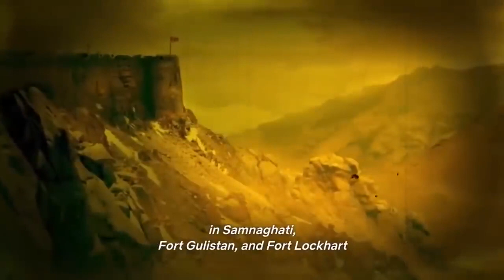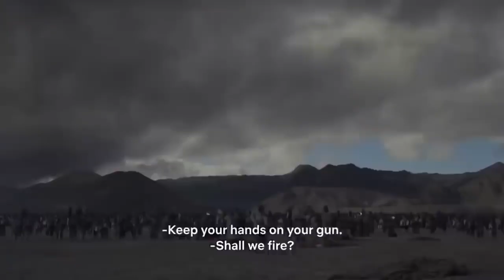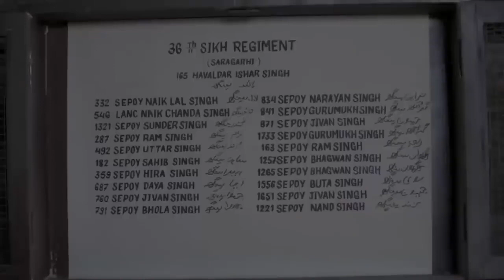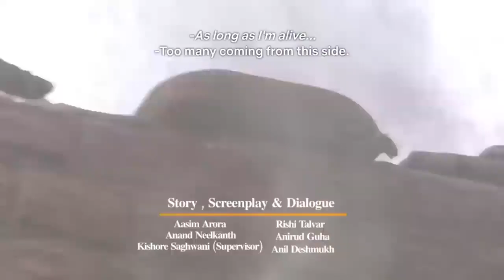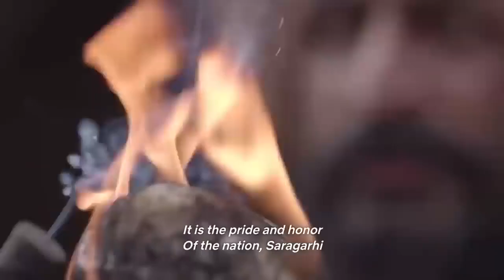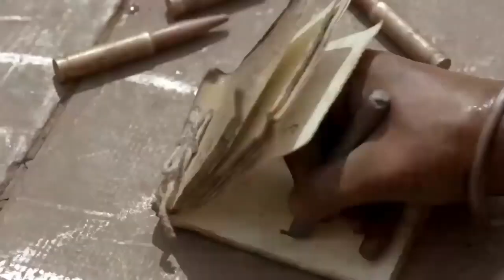KESARI Movie 2019 Sarfarosh Saragar | KESARI FULL MOVIE Hindi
The real story of Kesari: when 21 Sikh soldiers fought 10,000 Afghan warriors at the Battle of Saragarhi

copyright statute that might otherwise be infringing. Non-profit, educational or personal use

SARFAROSH SARAGAR